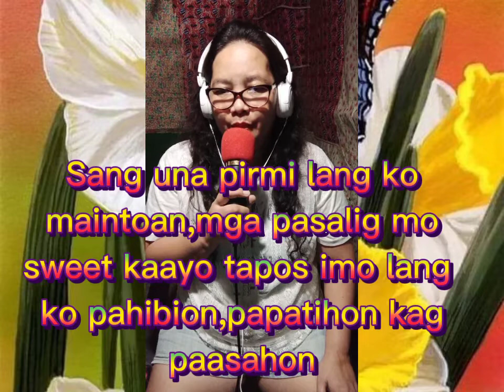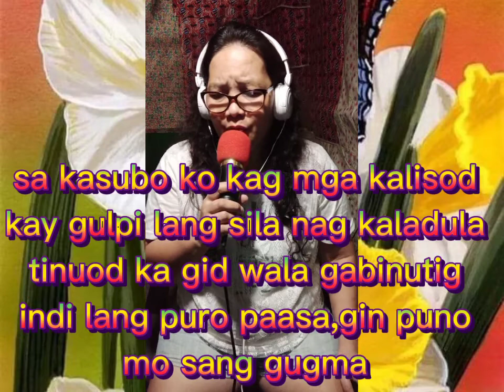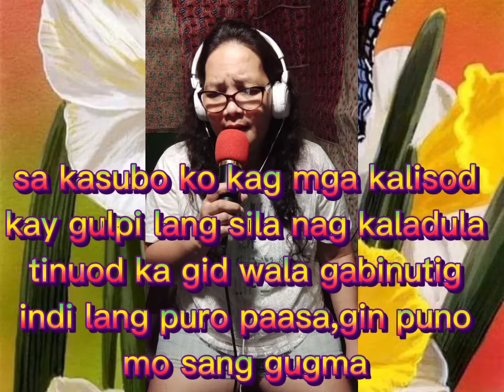GINPUNO MO SANG GUGMA